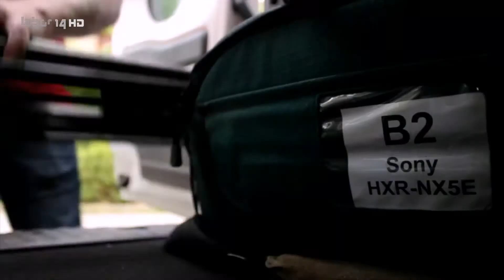Heinz unterwegs...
Sanierung der Wiesestraße in Gera - wie geht’s weiter?